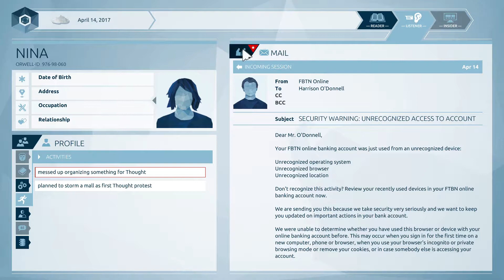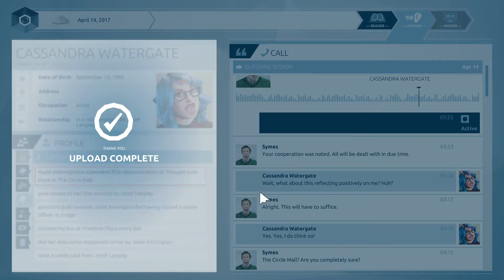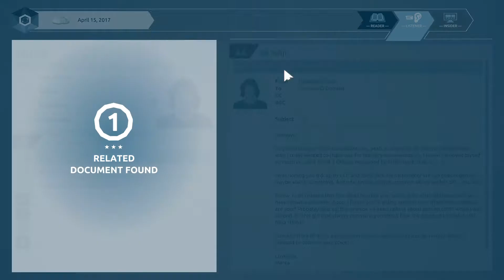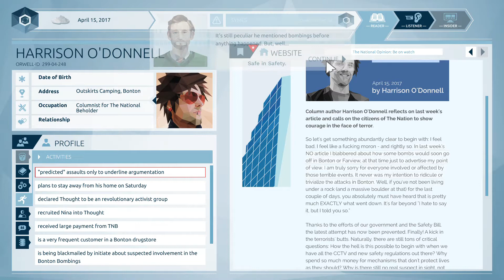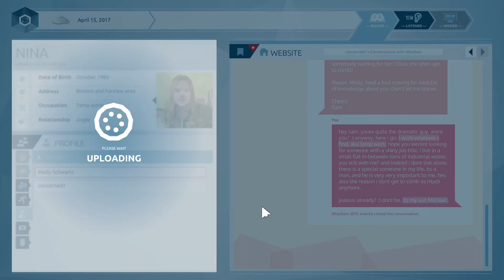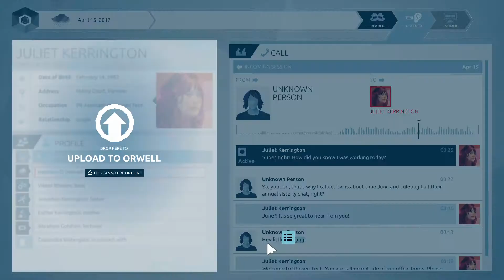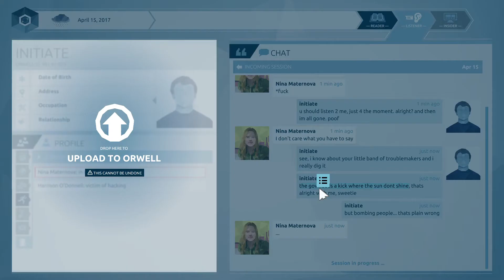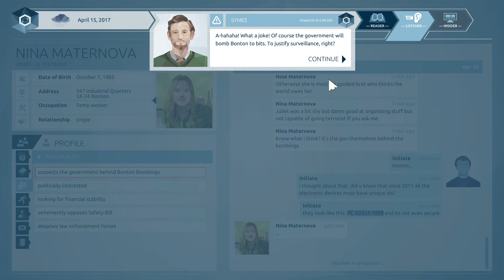New Suspect | Orwell (Part 4)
Symes talks to Cassandra and finds out more information about the next attack. Will we be able to stop it in time? I find a new suspect, Nina, and we learn more about her. What is her connection to Thought? Let's find out.